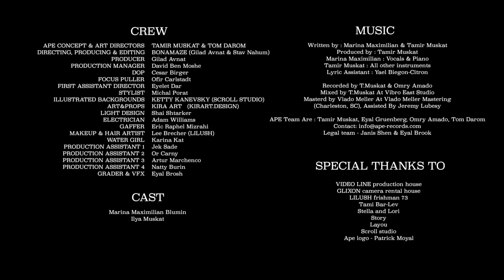APE feat. MARINA MAXIMILIAN: MY BOY (Official Video)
APE feat. MARINA MAXIMILIAN: MY BOY

Written by: Marina Maximilian & Tamir Muskat
Produced by: Tamir Muskat
Marina Maximilian: Vocals & Piano
Tamir Muskat: All other instruments
Lyric Assistant: Yael Biegon-Citron

Recorded by T.Muskat & Omry Amado
Mixed by T.Muskat At Vibro East Studio
Masterd by Vlado Meller At Vlado Meller Mastering (Charleston, SC), Assisted By Jeremy Lubesy

APE Team Are :
Tamir Muskat, Eyal Gruenberg, Omry Amado, Tom Darom

Legal Team: Janis Shen, Eyal Brook

Video Crew:

APE CONCEPT & ART DIRECTORS: Tamir Muskat &Tom Darom
DIRECTING, PRODUCING & EDITING: BONAMAZE (Gilad Avnat & Stav Nahum)
PRODUCER: Gilad Avnat
LINE PRODUCER: David Ben Moshe
DOP: Cesar Birger
FOCUS PULLER:  Ofir Karlstadt
FIRST ASSISTANT DIRECTOR: Ayelet Dar
STYLIST: Michal Porat
ILLUSTRATED BACKGROUNDS: Ketty Kanevsky (Scroll Studio)
ART & PROPS: Kira Art (Kirart.Design)
LIGHT DESIGN: Shai Shtarker
ELECTRICIAN: Adam Williams
GAFFER: Eric Raphael Mizrahi
MAKEUP & HAIR ARTIST: Lee Brecher (Lilush)
WATER GIRL: Karina Kat
PRODUCTION ASSISTANT 1: Jek Sade
PRODUCTION ASSISTANT 2: Or Carni
PRODUCTION ASSISTANT 3: Artur Marchenco
PRODUCTION ASSISTANT 4: Natty Burin
GRADER & VFX: Eyal Brosh

Cast: Marina Maximilian, Ilya Muskat